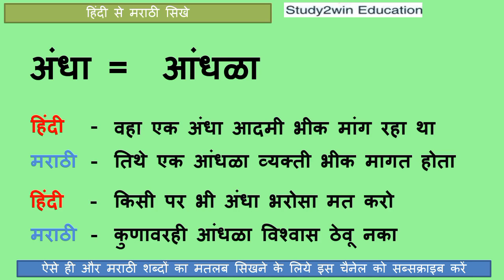Andha Ko marathi mai kya kahate hai | अंधा को मराठी में क्या कहते है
"In this video marathi meaning of Andha word is given and its use in marathi sentence is given